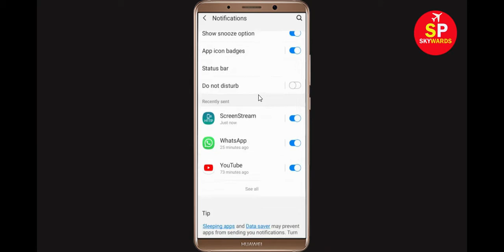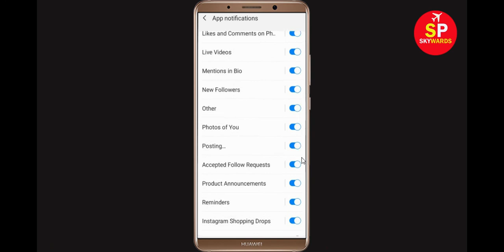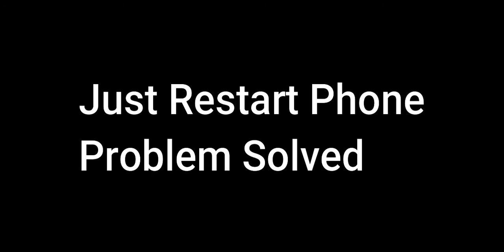Instagram Message Notification Not Showing Up | Fix Instagram Notification Not coming problem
In this video tutorial i will show you how to fix Instagram Message Notification Not Showing Up | Fix Instagram Notification Not coming problem. If you are facing same problem in your instagram account then it will help you a lot.